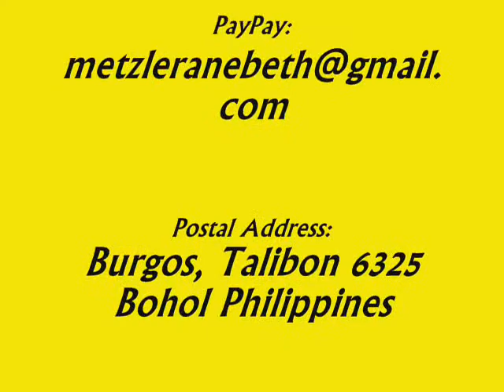A Colorful Curtain In The Night